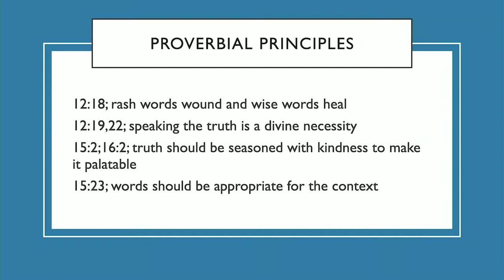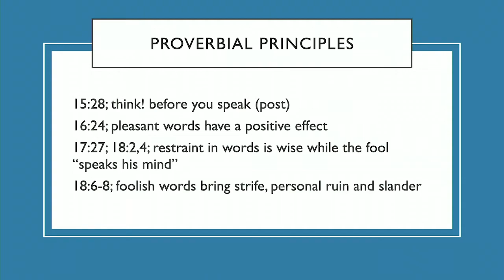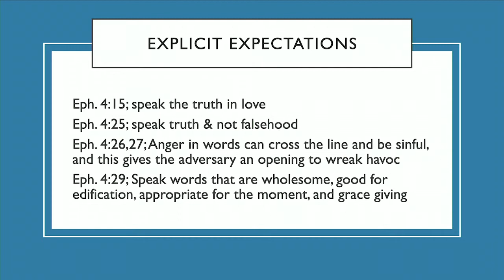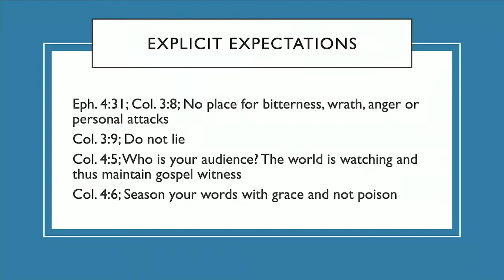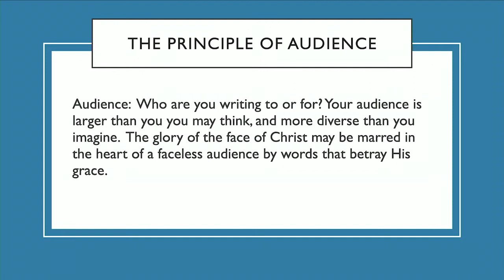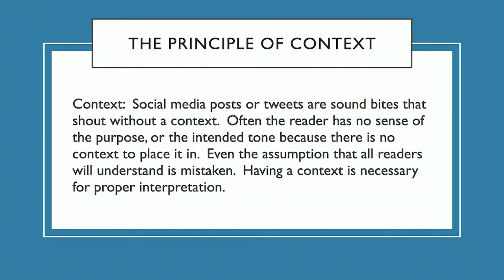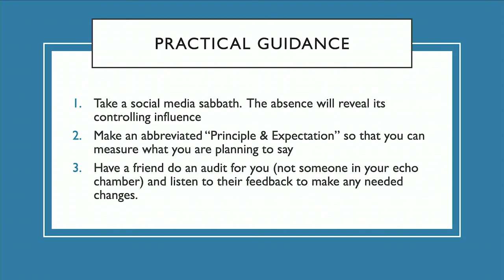2021/2/21 Principles and Expectations - James 3